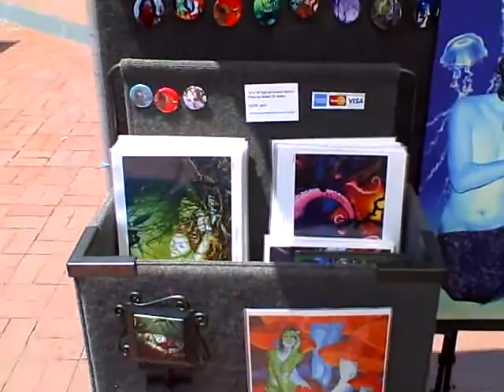My set up booth... and bad jazz... Savannah GA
Hey Beasties!  Heres my booth!